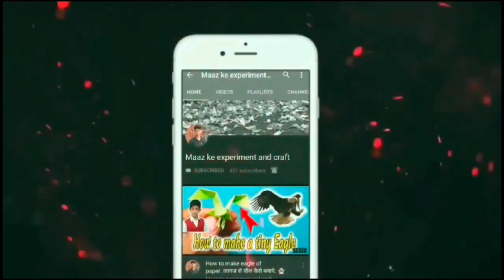How to make paper gun easy and fast that shoots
how to make paper gun easy and fast that shoots | diy paper gun

⭕ My accessories ⭕

                             ⭕ YOUR QUERIES ⭕

how to make gun without glue
how to make powerful paper gun
how to make a paper pistol gun very easy
how to make paper gun without glue and rubber band
how to make amazing paper gun
homemade paper gun origami gun that shoots paper bullets without tape
paper gun making simple
how to make a sniper gun with paper no glue
how to make gun at home real with paper
paper gun
how to make paper gun easy and fast that shoots | paper gun
how to make gun with paper without glue
easy paper gun
how to make a gun with paper,gun paper craft
how to make a gun out of paper,gun,paper
how to make paper gun easy and fast that
how to make gun with paper that shoots paper bullets
how to make gun at home pistol
how to make gun licence
paper gun
how to make paper gun easy and fast that shoo...
paper gun sniper
how to make a gun
how to make a paper gun that shoots paper bull...
how to make gun with pen
how to make paper gun sniper
how to make paper gun without glue
how to make paper weapons
paper craft gun easy no glue
paper gun no glue